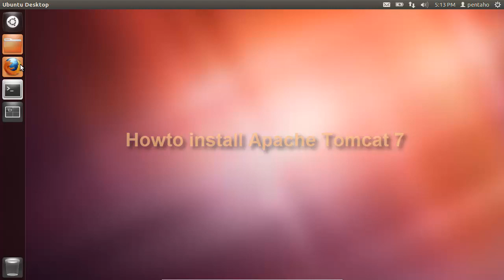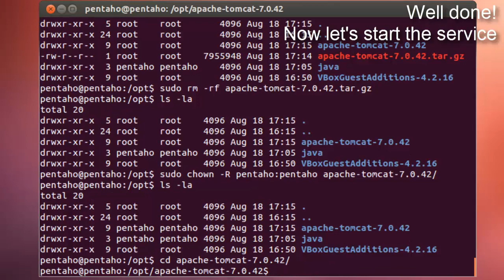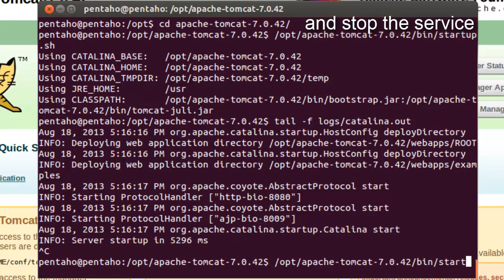Tutorial 2 - Howto install Apache Tomcat 7 on Ubuntu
This video is part of a post on 'how to develop a basic web application in a Java Environment' and 'how to develop a basic swing application in a Java Environment'.